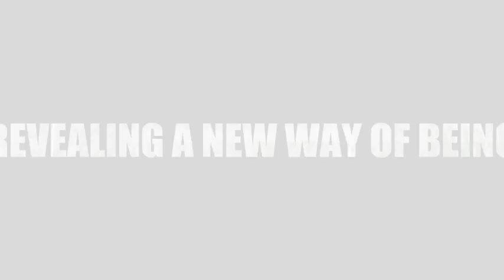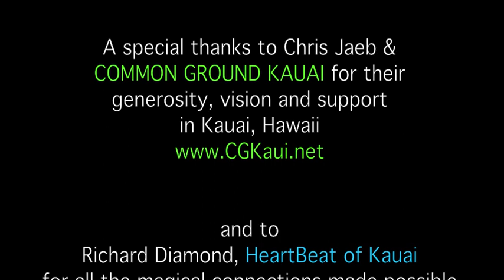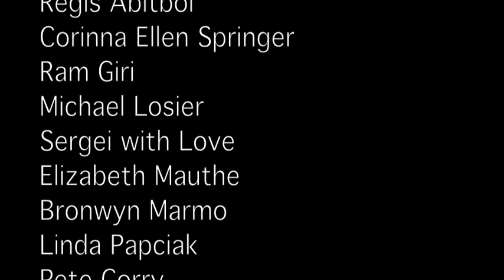Chemtrails - What in the world are they spraying? - Michael Murphy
Under the guise of the "global warming" fear campaign, governments and other corporations have been adding millions of tons of aluminum, barium, strontium, polymers, and other substances to the atmosphere around the world. This has been done without the knowledge or consent of the population!!! What are the effects? How does the ongoing dumping of chemicals into our skies affect the air we breathe, the sunlight we receive, our water and our soil?